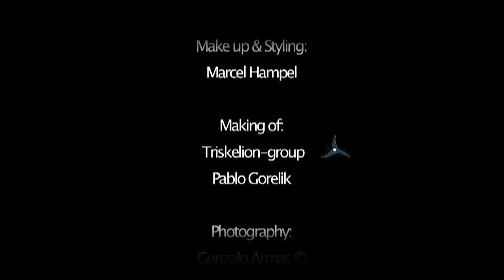Gonzalo Armas - Photoshooting - Glamour To kill.mov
Resumen of photoshooting, personal work, Gonzalo Armas-